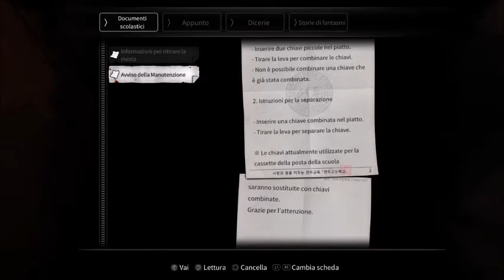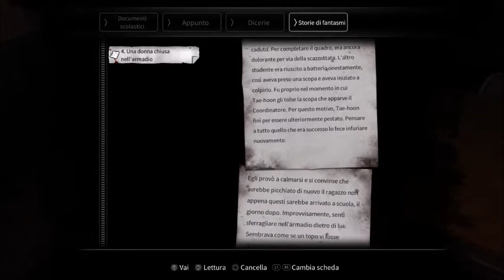02 White Day: A Labyrinth Named School- Main Building 1- 2/3